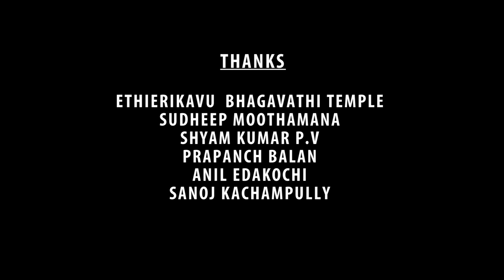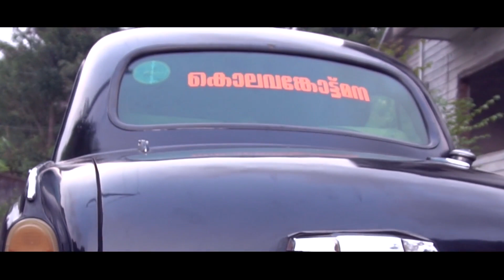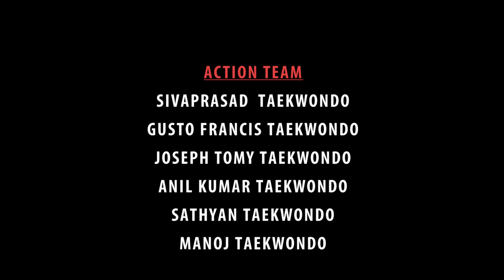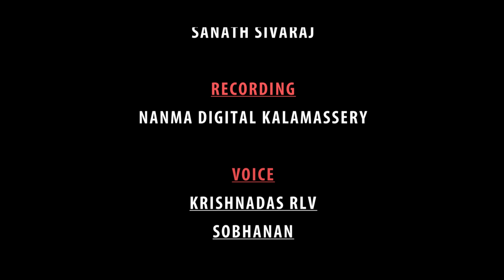Kolavankottu Mana | കൊലവങ്കോട്ട് മന | New Horror | Malayalam New Horror Mood Short Film | HD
കാണണം, വലിയ അവകാശ വാദങ്ങളില്ല.

മോശമായ അഭിപ്രായ ങ്ങളാണെങ്കിലും പറയണം